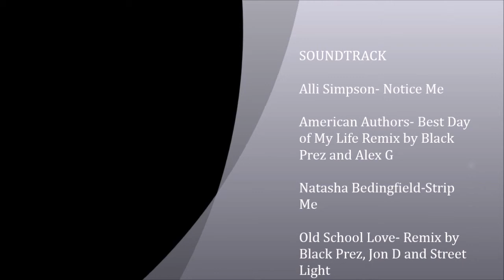Lookbook: MY STYLE 2014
OPEN ME FOR OUTFIT INFO + MORE   :) -

Outfit info:
Sweater-Thrift Store
Leggings-Kmart Sofia Vergera Collection
Boots: Grandma's Closet
Jewelry: Troy Burch earrings; Thrift Store necklace

Dress: Macy's
Shoes: Dollhouse

Dress: Lydia Simone Collection
Vest: Gift
Jacket: Burlington Coat Factory
Shoes: Forever 21

Shirt: Clothing Swap
Leggings: Forever 21
Sweater: Thrift Store
Shoes: Wal-Mart

Dress: LC By Lauren Conrad
Belt: LS by Lydia Simone
Jewelry: Icing by Claire's
Clutch: H&M
Shoes: Burlington Coat Factory
Bracelet: Juicy Couture

xoxo